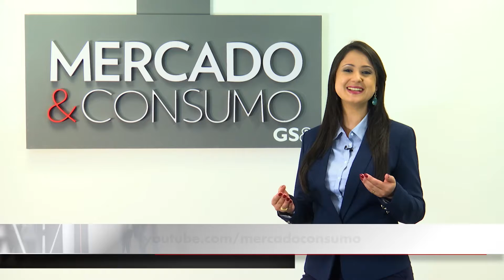Mercado & Consumo Insights - Programa 35 - Lego